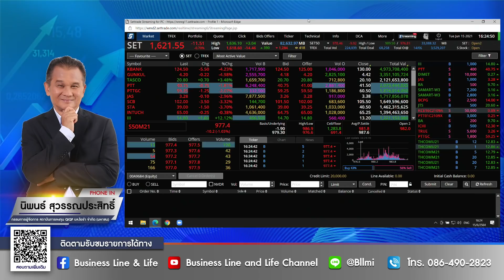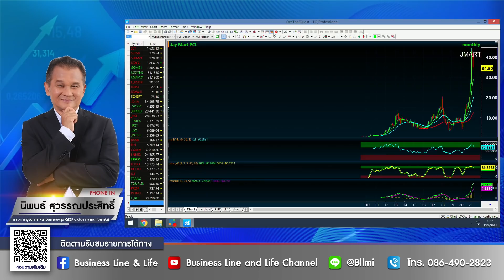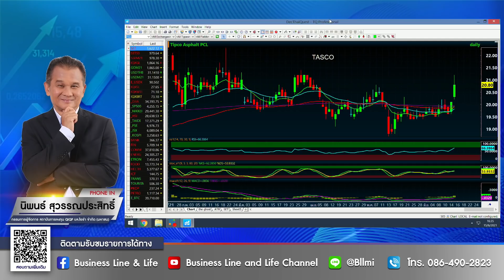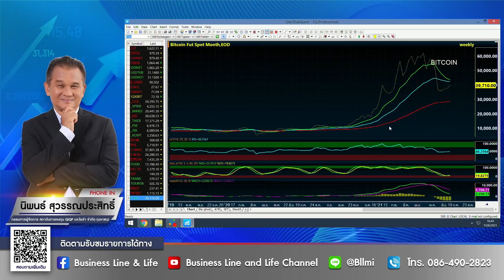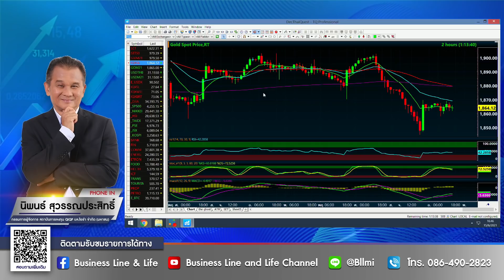นิพนธ์ สุวรรณประสิทธิ์ 15-06-64 On Business Line & Life